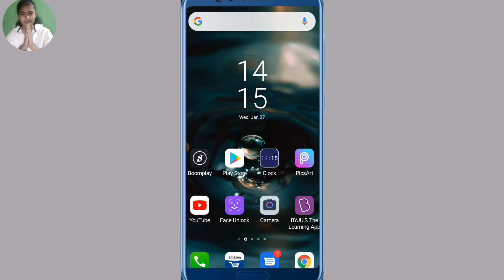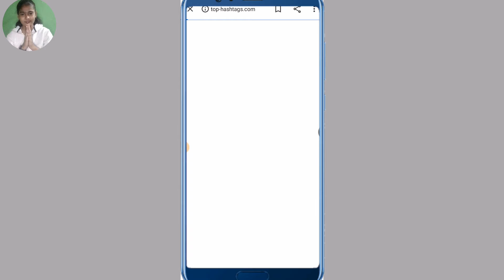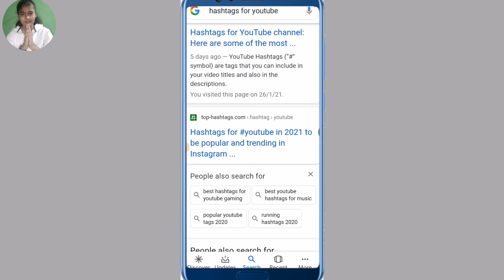subscribe kease badhaye tag hashtags se?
main aapko is video mein bataya hai ki  subscribe kaise badhaye how to increase on YouTube subscriber I hope video 📸 achcha Laga to video ko like comment share karna mat bhul jaega agar mere channel per new ho to please channel ko subscribe kar lijiyega 🙏 to milte Hain next video mein tab tak ke liye bye bye tata😉

KeywordsRealSubscribeReal subscribeReal subscriber kaise badhayeReal subscriber appReal subscriber kaise badhaye 221real subscriber kaise badhaenReal subscriber countReal subscriber generatorReal subscriber apkYoutube real subscribers3real madrid subscribe3realme subscribe on youtube3#real_warya_subscribe_goordhow_iga_filo_aso_action3#real_warya_nagu_dhiiri_gali_subscribe_shere3maliban real chocolate subscribe3real subscribereal subscriber appreal subscribers for youtube appreal subscriber countreal subscribereal subscriber generatorreal subscribers for youtube freereal subscriber kaise badhaye 2020real subscriber apkreal subscribers mod apkreal subscribers buymaliban real chocolate subscribereal

Thanks itna support krne ko keep suppoding ❤️👈 you all bro and sis ok milte agle video pe jo bhi topic pe video chaiye comment kre ok see u take care bye.